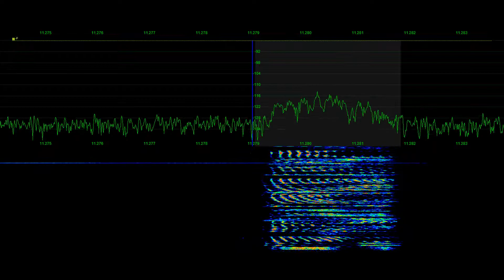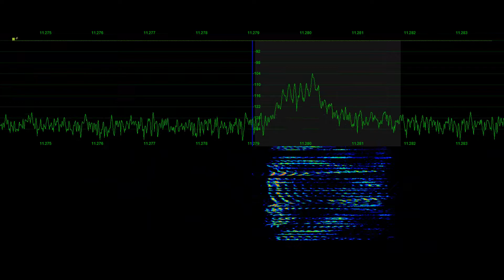Gander Air Traffic Control | Signal Phantom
HF traffic sample of Gander International Airport located in Gander, Newfoundland Canada, operated by the Gander International Airport Authority.  Recorded by Tyler Stampfli, KA0KA in Fort Collins, Colorado.